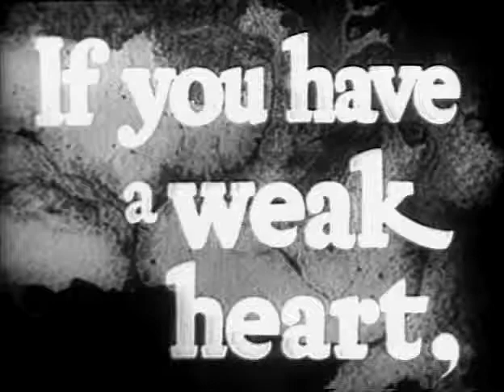Bride of Frankenstein (1935) Trailer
The Bride of Frankenstein (1935), a classic masterpiece of 1930s horror films, appeared as a superior sequel to the original prototype Frankenstein (1931). [There are so few sequels that are superior to their predecessors - another example would be The Godfather, Part II (1974).] While the film was in production, it was titled The Return of Frankenstein until it was released. The film's title is actually a misnomer - the 'bride' of Frankenstein was not the Monster's bride but Elizabeth (played by seventeen year old Valerie Hobson), Dr. Frankenstein's wife. [Mention of the film often drops the "The" from the film's title.]

The macabre, satirical film is generally considered one of the greatest horror films of all time - a spectacular, bizarre, high-camp, excessive, humorous, farcical and surrealistic film. Both Frankenstein films were produced by Carl Laemmle, Jr. (the head of Universal) and directed by horror master James Whale, at a time when monster films were diminishing. The film reunited Colin Clive (as Dr. Frankenstein) with Boris Karloff as the Monster, but brought two new characters to the forefront: Ernest Thesiger as a necromancer who has miniaturized and imprisoned various human beings in glass jars, and Elsa Lanchester as the Monster's Bride.

Whale anticipated all current and future horror parodies with his effective, insurmountable, over-the-top swan song to the genre. The next two films in the series were Universal's second sequel to the original 1931 film - director Rowland V. Lee's Son of Frankenstein (1939), featuring Karloff's third and final appearance as The Monster in a feature film. This was followed by the all-star The House of Frankenstein (1944), with Boris Karloff in the role of the evil scientist Dr. Niemann.

The Bride of Frankenstein was remade with rock singer Sting as Dr. Frankenstein, Clancy Brown as the Frankenstein Monster, and Jennifer Beals as the second recreated Bride-Monster in The Bride (1985). Many years later, one of director Mel Brooks' best satires, Young Frankenstein (1974) honored Whale's original film by recreating the set of The Bride of Frankenstein.

From Filmsite Movie Reviews